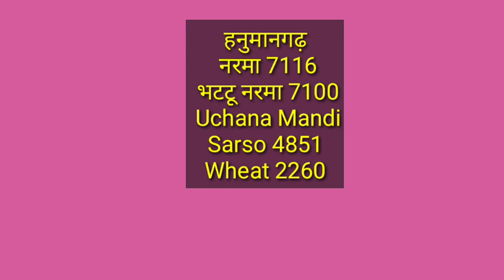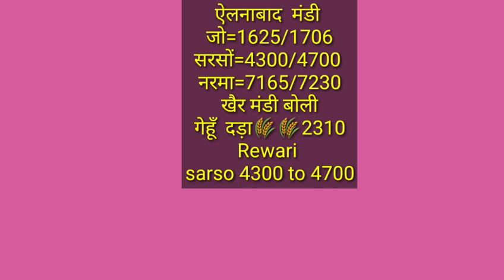1718 1509 sugndha paddy price today | नरमा कपास सरसों गेहूं |30 मई के रेट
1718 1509 sugndha paddy price today | नरमा कपास सरसों गेहूं |30 मई के रेट
Paddy rate
1509 Dhan ka rate
1121 Basmati rice price in Punjab Mandi today
1121 Rice price today in Haryana
1401 Basmati rice price in Punjab Mandi today
1718 dhan rate today
30 numbe basmati rate